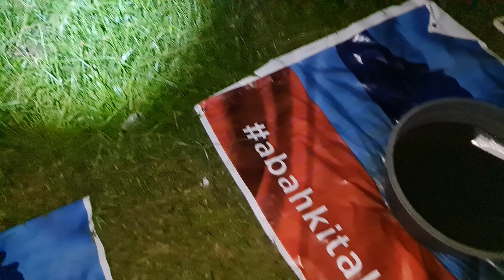Green Water Diserang Rotifer Dan Infusoria!??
bagaimana keadaan green water apabila di serang rotifer dan infusoria jom saksikan video ini..